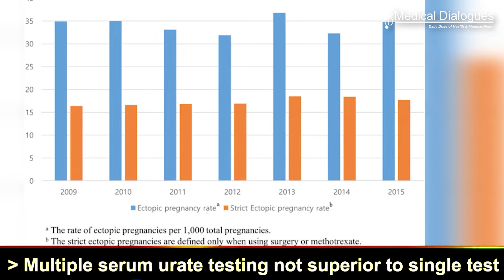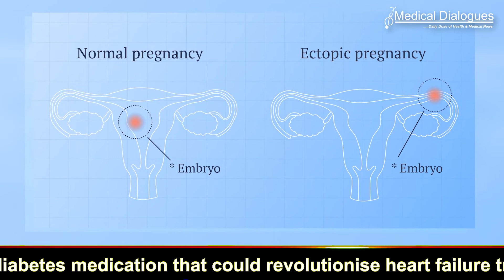Contraceptives reduce ectopic pregnancies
While most contraceptive methods reduce the risk of intrauterine pregnancy and ectopic pregnancy, for women who experience contraceptive failure, the risk of ectopic pregnancy may be greater than for women who do not use contraception.